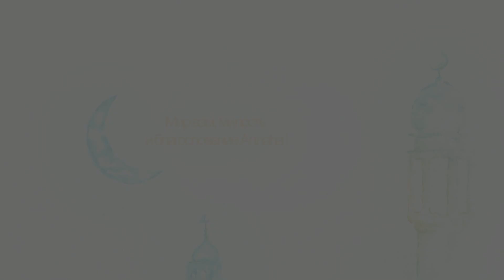Мудрость востока . Гибельно советоваться с женщинами.